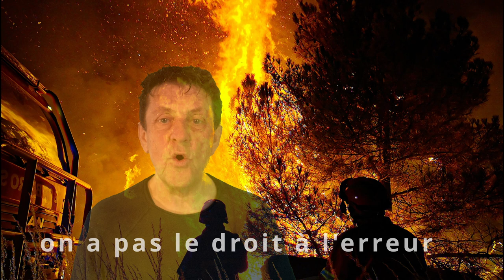Je suis pompier - Jean Paul Jamot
Cette chanson  rend hommage aux sapeurs-pompiers volontaires et professionnels, à ces gens qui sacrifient leur vie de famille, et se mettent souvent en péril pour lutter contre les incendies et sauver des vies humaines...
Disponible sur les plateformes de téléchargements.